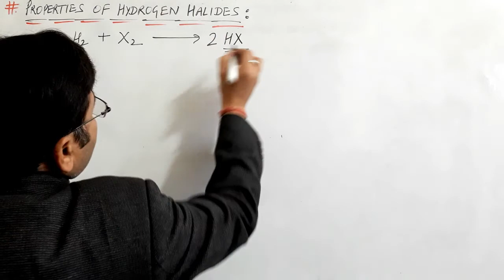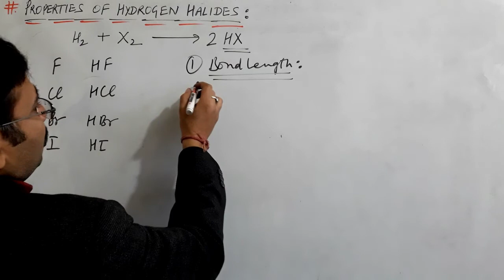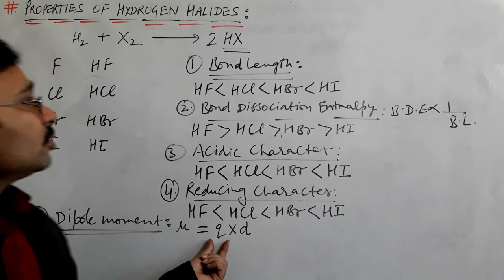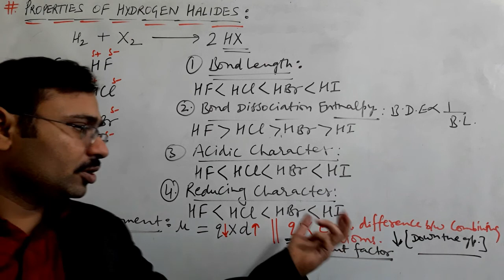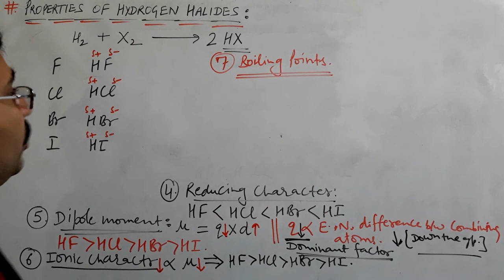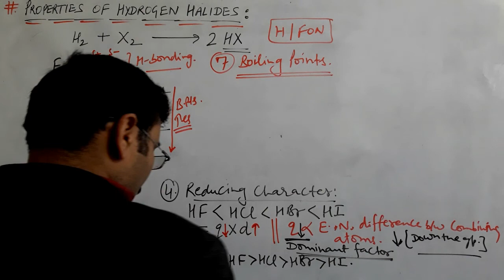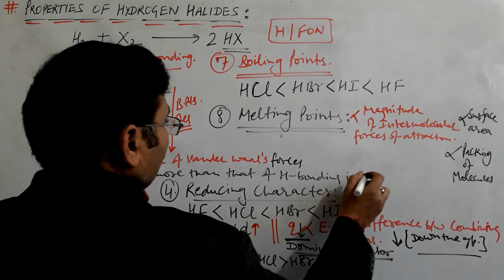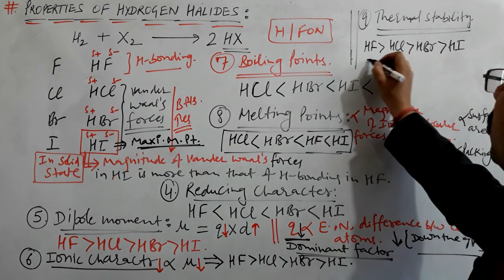XII,CH.7,L-10, PROPERTIES OF HYDROGEN HALIDES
Hello my dear students today I m going to explain a topic " PROPERTIES OF HYDROGEN HALIDES" . This is a very important topic for preparation of final exams of Class- XII.

° BOYA MIC
°tripod stand
°Home lighting